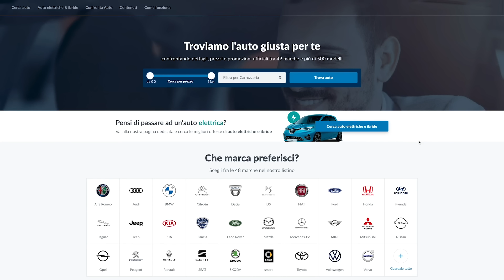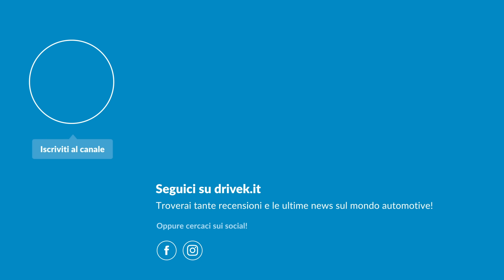Cosa CERCARE sul preventivo per trattare sul PREZZO?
Tutte le offerte sulle auto nuove in Italia le trovi qui!

Come trattare il prezzo in concessionaria? Come sfruttare le voci sul preventivo per lavorare sul prezzo e cercare di intavolare una trattativa che sia efficace? Scopriamolo in questo video!